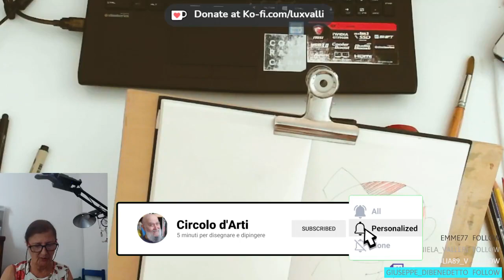[5] Usa matite acquerellabili e PENNELLO ad acqua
Senza esagerare, puoi dare colore ai tuoi disegni gestuali astratti. Basta qualche matita acquerellabile e un pennello a serbatoio d'acqua

* Vieni a incontrarmi nelle dirette su per
  conoscerci, chiacchierare e scambiare informazioni.

basi-del-disegno#creatività#lucia-vallifuoco